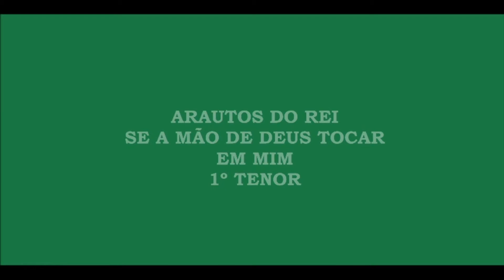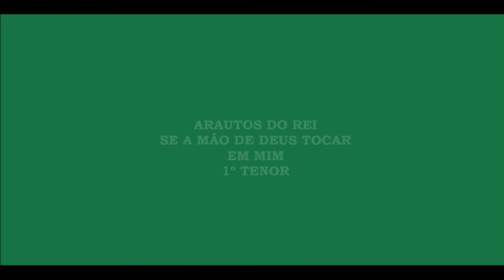Se a Mão de Deus Tocar em Mim - 1º Tenor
Ó Pai do céu, Santo e Glorioso Deus
Sem Ti não posso andar
Sei que vou tropeçar
Toma a minha mão, guarda o meu coração
Da noite escura, do pecado e da loucura de viver sem ti

Põe-me em Teus braços, guarda meus passos
Pra que eu não queira, nem nunca venha me afastar de Ti

Se a Mão de Deus tocar em mim, terei a força pra vencer
Pra ser vitorioso enfim, a Ti preciso me apegar
Eu já não quero mais ficar sem Tua proteção Senhor!
Eu quero desejar a cada dia estar mais perto de Jesus.

Ó Deus de amor, bondoso Redentor
Dias difíceis vem os quais enfrentarei.
Manda Teus anjos pra me guardarem
Dos meus temores, desse mundo e seus horrores onde reina o mal.
Põe um escudo, constrói um muro a minha volta
Pois o que importa é viver para Ti, para Ti.
Sim nessa hora o que importa é viver para ti.
É viver, só viver para Ti.